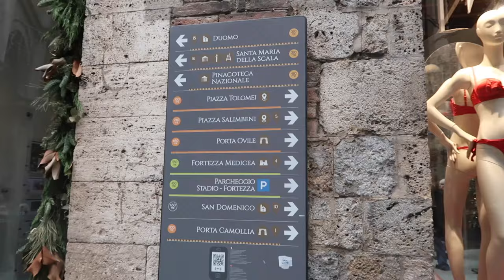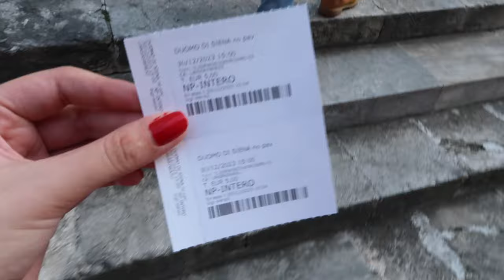1 DIA EM SIENA | VLOG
Olá! Hoje partilho com vocês o que fizemos em 1 dia por Siena, Itália ❤️ Já conheciam esta cidade encantadora? 🥰